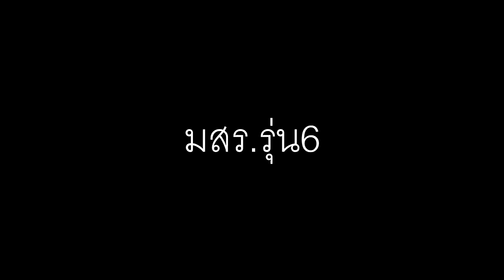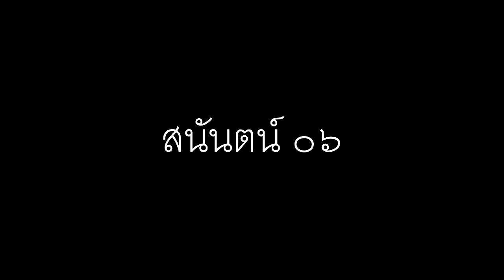สนันตน์ : ปัจฉิมนิเทศ มสร.รุ่น6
"พบ เผชิญ เจริญเติบโต" คำนี้ยังเป็นประโยคที่มีความหมายดีที่สุด สำหรับการเรียนรู้ที่จะใช้ชีวิตอยู่ร่วมกัน อาจจะเป็นเวลาที่นานที่สุด สำหรับบางคน หรือช่วงเวลาที่ผ่านไปอย่างรวดเร็วสำหรับบางคน แต่ก็นับเป็นช่วงเวลาที่ผ่านประสบการณ์ร่วมกัน มีทั้งสุข ทุกข์ สมหวัง หรือผิดหวัง  และนั่นก็เป็นบันไดให้เราได้ก้าวเดินต่อไปอย่างมั่นคง

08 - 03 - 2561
สนันตน์ : มสร.รุ่นที่6